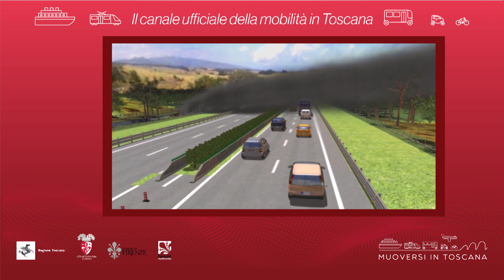Muoversi in Toscana - Edizione delle 9 del 16 agosto 2019